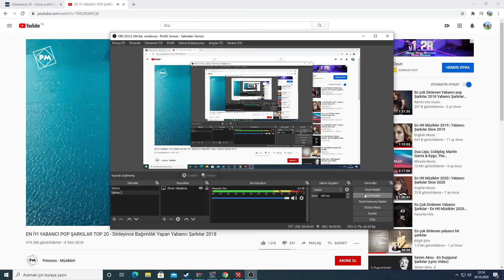PES 2017 HAKAN ŞÜKÜR FACE